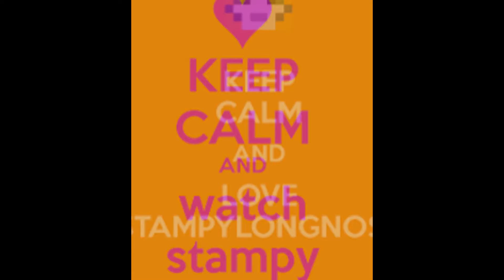here sub to my friend